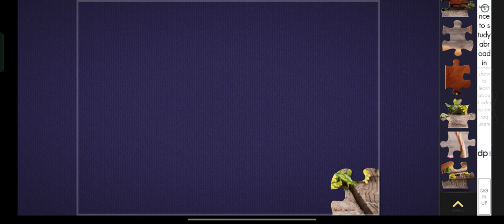Adorable Rabbit Puzzle| Magic puzzles| APgameON